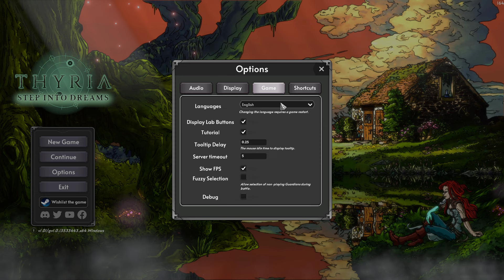Thyria | Turn-Based Tactics in the Dreams of Patients! | Demo Gameplay | No Commentary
Title: Thyria
Developer: Twokats
Publisher: GrabTheGames

Thyria is an RPG, a unique combination of dynamic exploration, turn-based combat and crafting. Summon and train a team of Guardians, who will accompany Thyria into the minds of the cursed villagers. Help them vanquish their nightmares.